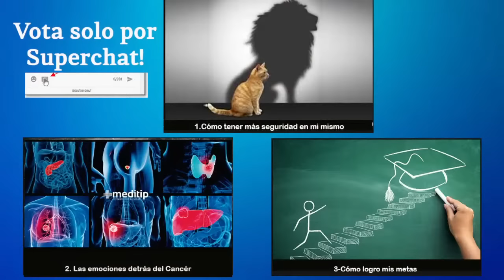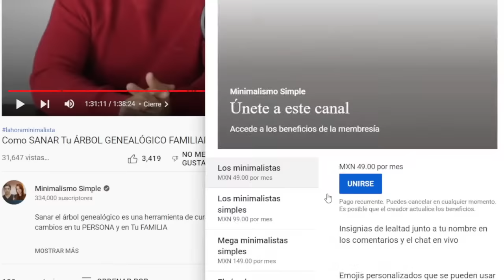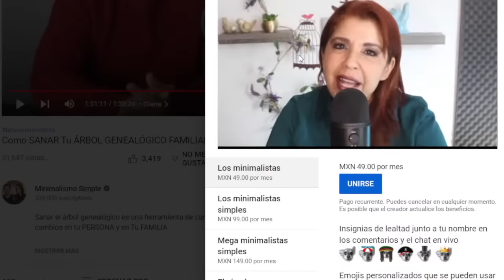☝️ La AUTOSANACIÓN EMOCIONAL: CURAR el CUERPO de CUALQUIER ENFERMEDAD con SOLO el PODER de la MENTE!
¿Se puede sanar el cuerpo con el poder de la mente? estas a punto de ser sorprendido

00:00:00 ¿Qué es la autosanación?
00:15:09 ¿Cómo se practica la auto sanación?
00:20:00 ¿Qué es la sanación espiritual?
00:22:00 Como autosanarse
00:25:20 Como saber que estoy sanando emocionalmente
00:26:20 Como se liberan las emociones atrapadas
00:27:24 Preguntas del público
01:18:58 Liberar emociones atrapadas

¿Cómo sanar el cuerpo con el poder de la mente?